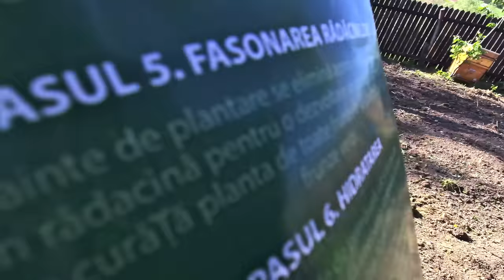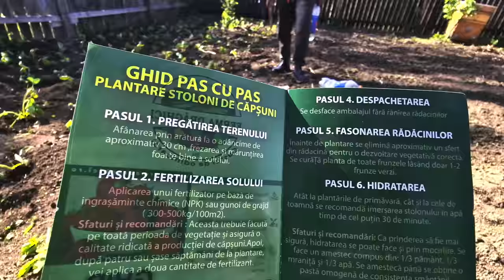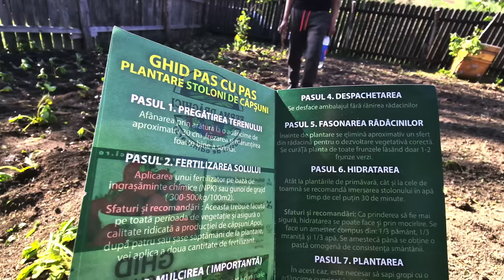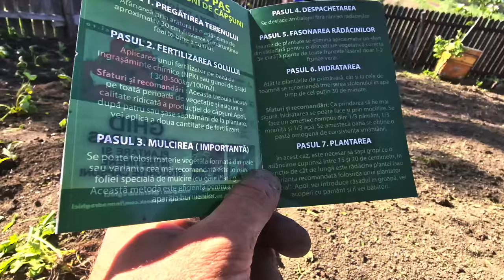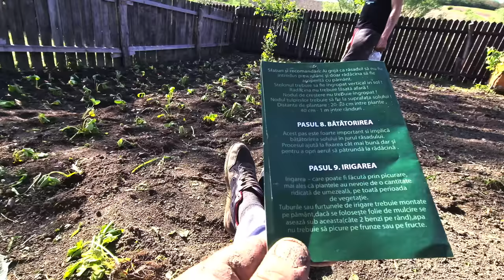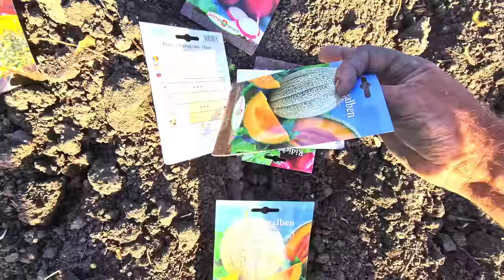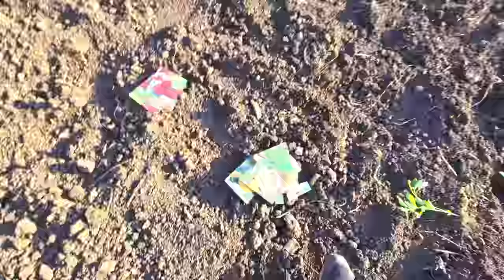Am plantat răsaduri de roșii, ardei și căpșuni la Căsuța din Pădure! 🍅🫑🍓